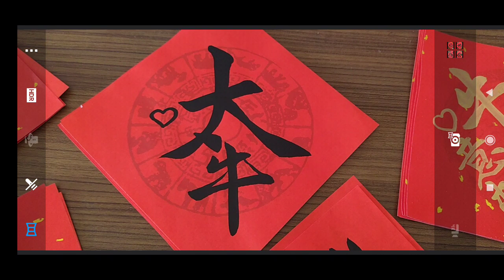農曆春節吉祥語墨寶春聯2021-02-19t.mp4